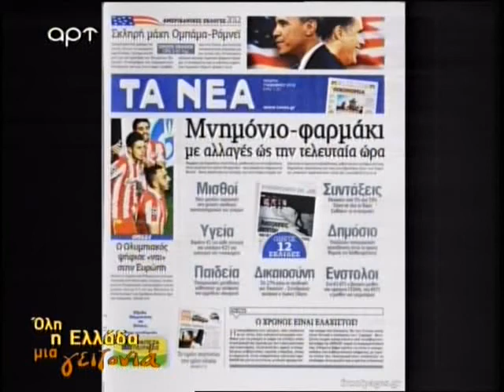ΚΑΡΑΤΖΑΦΕΡΗΣ (07-11-2012) - ΠΟΙΟΣ ΕΙΝΑΙ Ο ΚΩΛΟΤΟΥΜΠΑΣ;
ΚΑΡΑΤΖΑΦΕΡΗΣ (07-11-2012) : ΣΤΟ ΑΡΤ TV ΣΤΗΝ ΕΚΠΟΜΠΗ ΤΟΥ "ΟΛΗ Η ΕΛΛΑΔΑ ΜΙΑ ΓΕΙΤΟΝΙΑ" ΣΤΙΣ 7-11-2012
"Ποιός είναι ο κωλοτούμπας; Αυτός που είπε ΔΕΝ μπορώ, ΔΕΝ το κάνω, ΔΕΝ υποτάσσομαι ή εκείνος που έκανε το μάγκα κι έχει γίνει ΚΟΤΑ ;"

Φιλόστρατος : Ημέρα ψήφισης του πολυνομοσχεδίου που θάβει την Ελλάδα και τους Έλληνες.